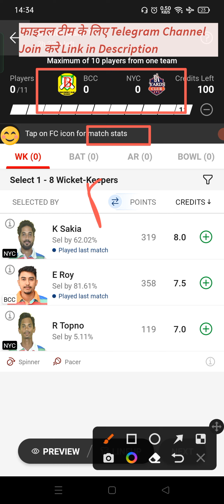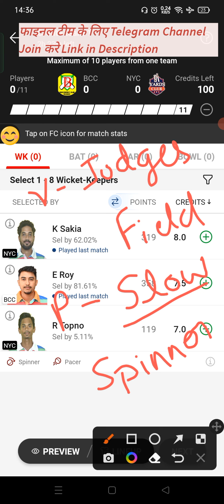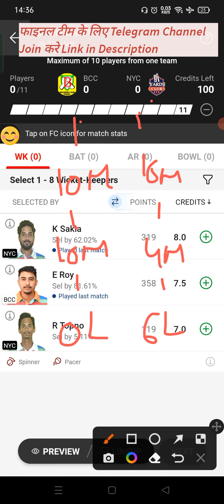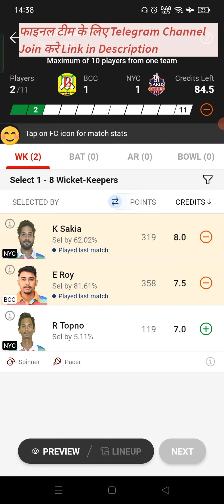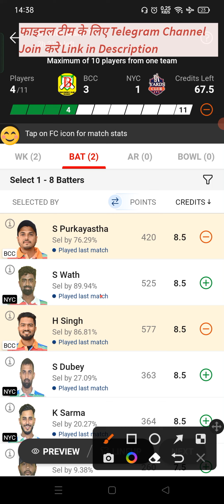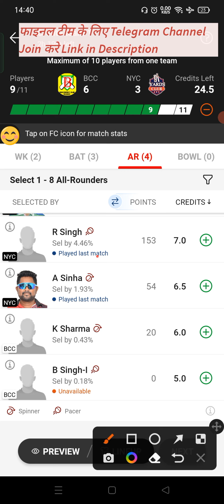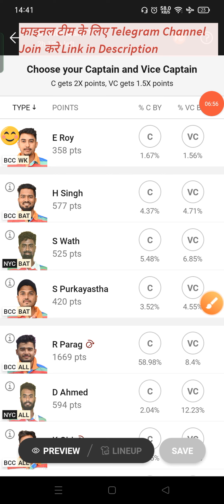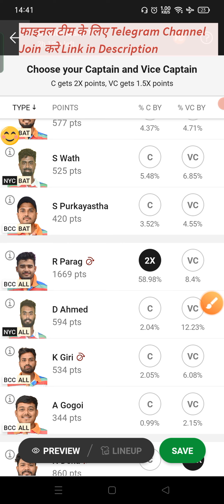BCC vs NYC